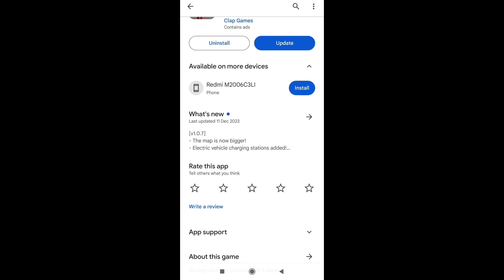Pumping Simulator 2024 New Update | Hindi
Pumping Simulator 2 Mobile Gameplay Hindi - Pumping Simulator 2 Download
 games like pumping simulator for android, pumping simulator bangla gamer,
 pumping simulator baby,
 pumping simulator barış can,
pumping simulator 2 bangla,
 sim pump balveer,
 pumping simulator 2 bangla gameplay, pumping simulator 2 builder